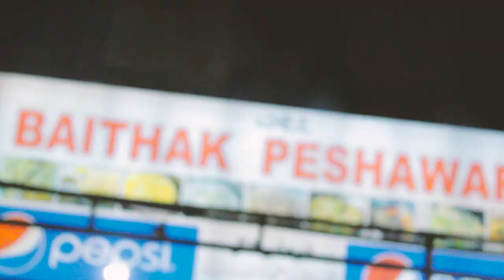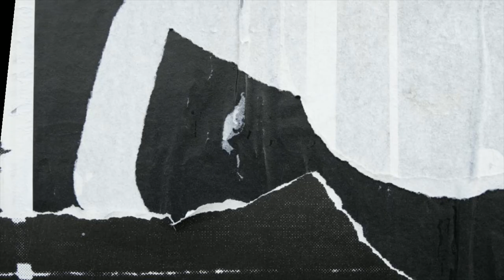Food Vlog Chicken Tikka Special | Boat Basin